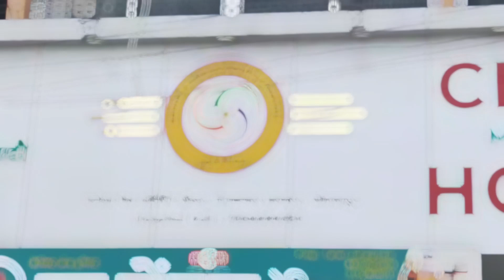सोलापूर जिल्हा परिषदेत छ्त्रपती शिवरायांच्या विचारांचा जागर ; शिवगीतांनी स्फुल्लिंग जागवले...!